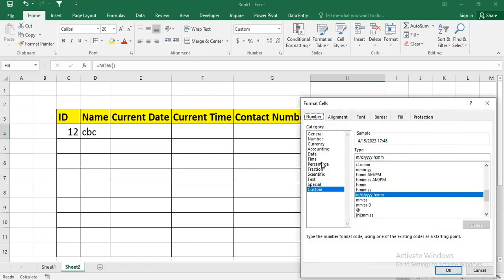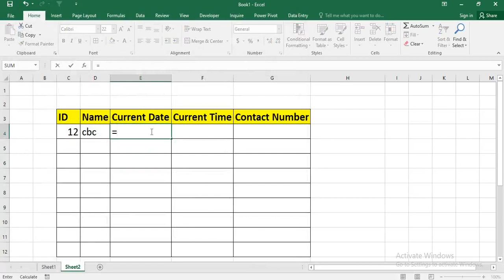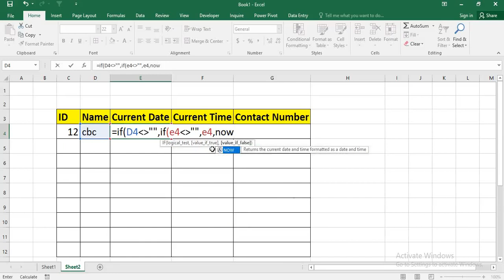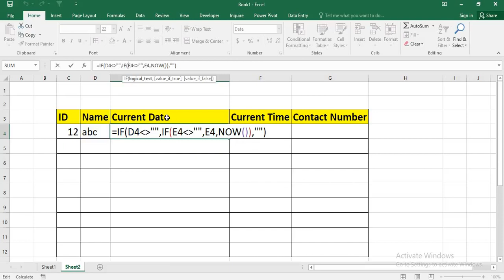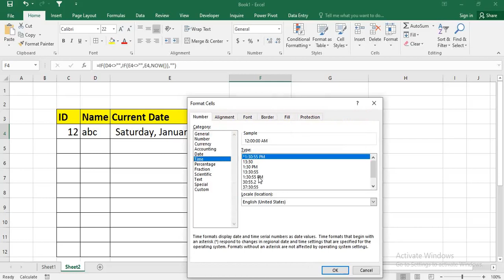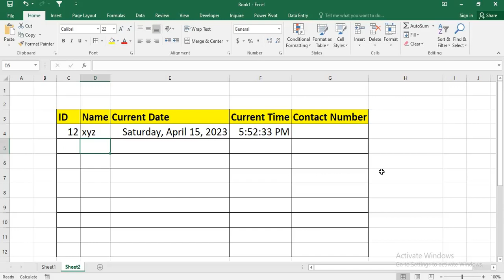😮 Magic of Excel You Should Know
In this Video you will learn the magical formula of excel

Topic Covered:
1. How to use Now formula in Excel
2.  Now formula advance use in excel
3. If formula in Excel
4. ifs formula in excel in hindi
5. Advance use if if formula in Ms Excel